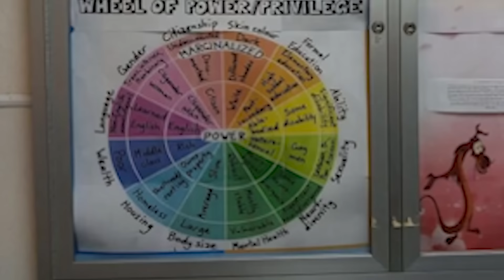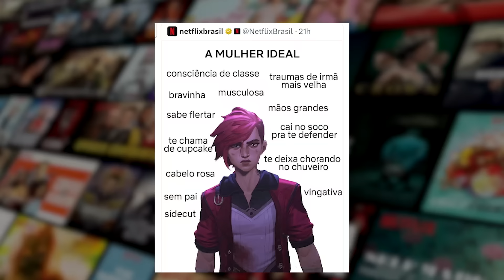PASSOU VERGONHA! NETFLIX LACRA EM POSTAGEM NO E APAGA!